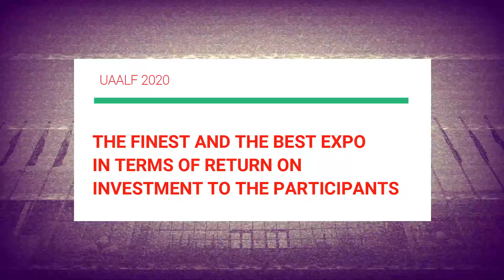The Increasing Need For Air Connectivity In Central Asia And How Atr Can Answer These Needs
Uzbekistan Airport Aviation Logistics Forum 2020 under the patronage of The Ministry of Transport of the Republic of Uzbekistan & The State Committee of The Republic Of Uzbekistan for Tourism Development brings to you the one of a kind event to the Aviation industry with more than 200 global aviation leaders showcase their latest innovative products & services for the ultimate Aviation Development.

Speaker:
Mr. Jerome Gabory
VP Sales Russia & Central Asia
ATR Aircraft